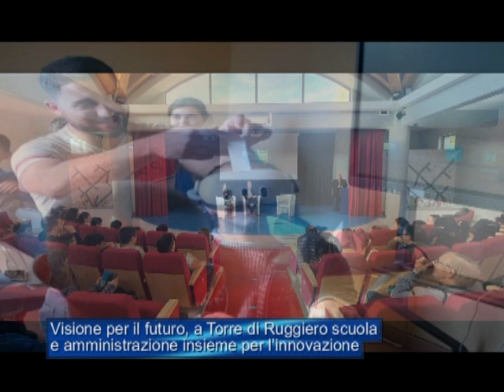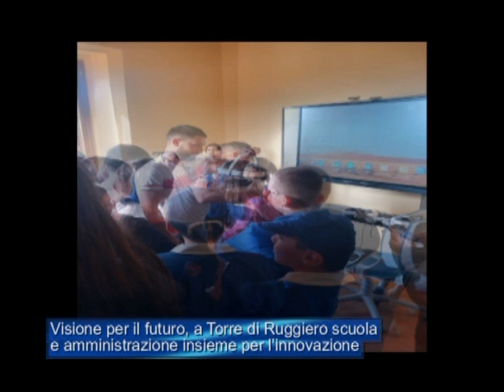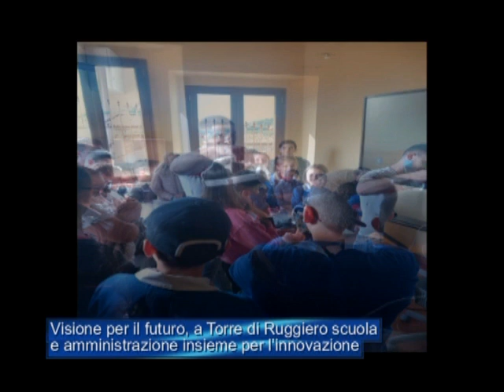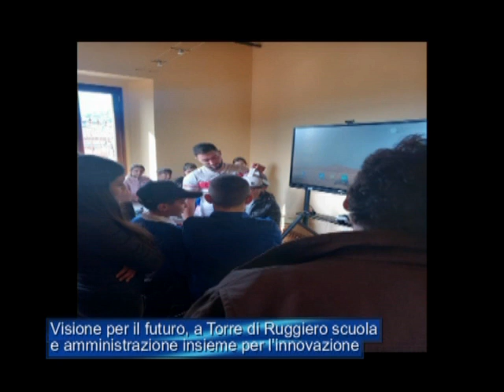Visione per il futuro, a Torre di Ruggiero scuola e amministrazione insieme per l'innovazione